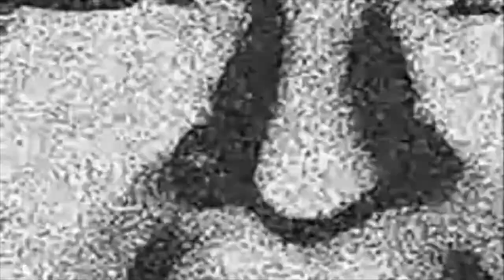VON HORROR "My Hate" Official Music Video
1st single off of the upcoming album, "My Hate"!!